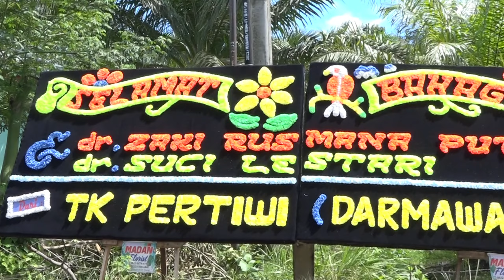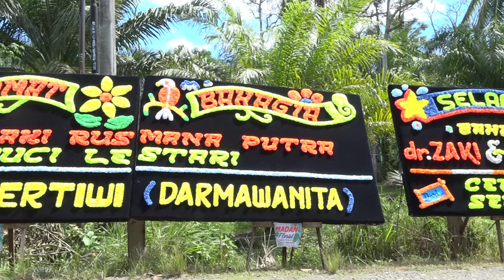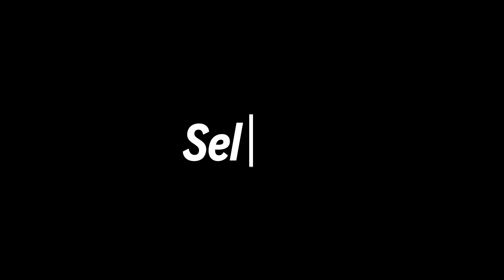Wedding Aceh - dr. Zaki & dr. Suci , Full Moment.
Wedding Aceh - dr. Zaki & dr. Suci , Full Moment acara di desa suak pangkat ,kec. bubon - kab.aceh barat- meulaboh- aceh.Thank you guys!! Sudah menonton video ini.
Nyalain bell notifikasi biar nggak ketinggalan video selanjutnya

info pemesanan Photo / Video
-▶tiktok           HD Studio Aceh
-▶facebook    Hendrigunawan